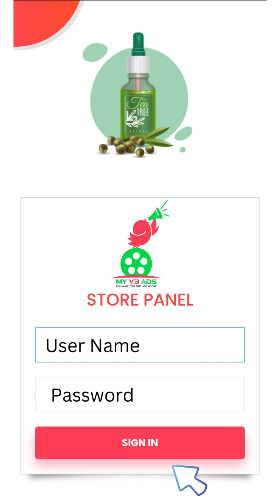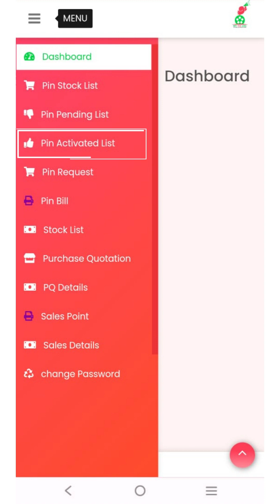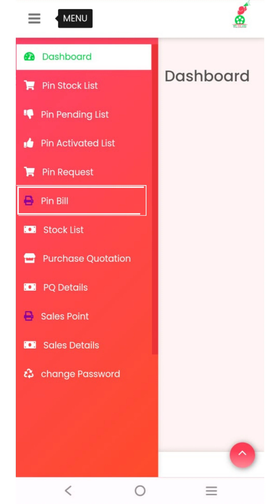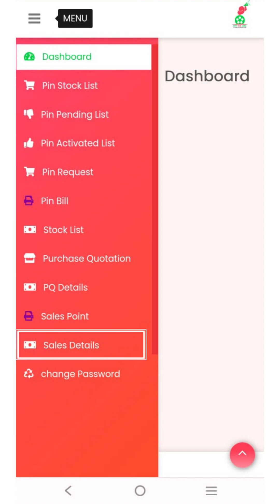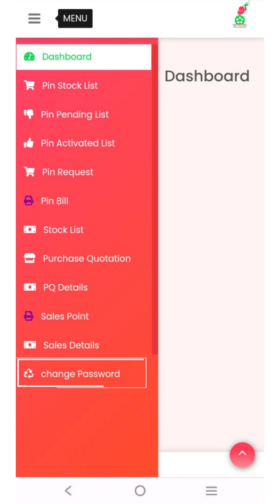how use myv3ads store?